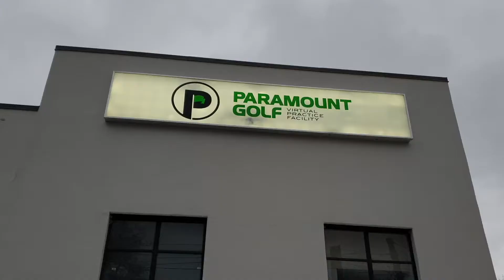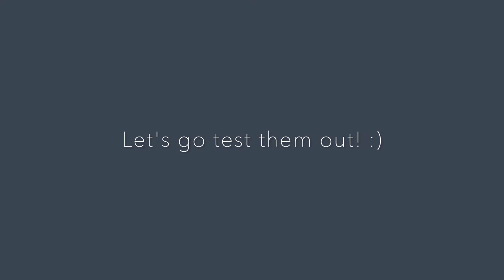Trying out my new grips at the Paramount Indoor Golf Simulators!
I finally got my irons regripped! They were in horrible condition oh my... I got the Winn DriTac 2.0 Midsize Grips. I absolutely love these grips! They have a soft feel on the hands and are very weather proof.
I also went to the Paramount Indoor Golf Simulators (Liberty location) to warm up and play a few virtual golf holes. The facilities are very good and the inside is very spacious. There are 6 simulators and 3 of them are available for both handed golfers. The service was amazing! I had an amazing time :)

Timestamp:
 1:43 - new grips
3:11 - explaining my lob wedges
5:20 - Paramount Indoor Golf Simulators